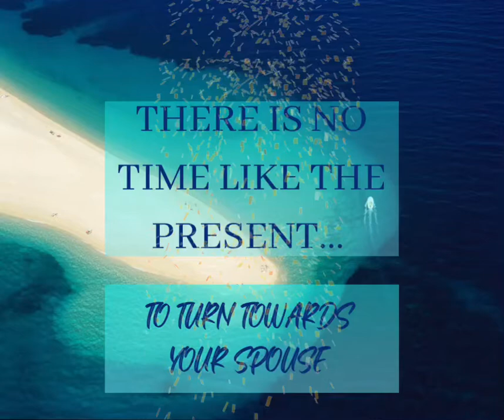Turn Towards your Spouse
If you and your partner have been distant, take a moment to check in, send a text, turn the tv off and talk, pick up the phone, stop and give them a hug, acknowledge the distance between you.

There is no time like the present to reconnect! Turn towards your spouse. Go ahead and make the first move. 😉😍 🗣 🫂